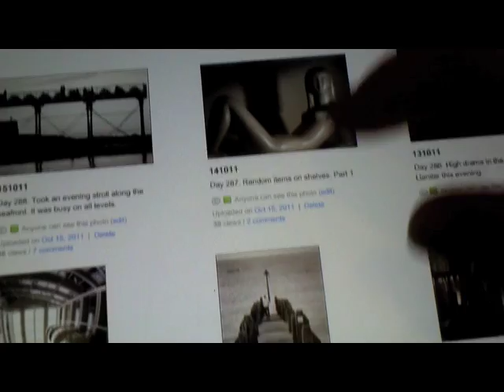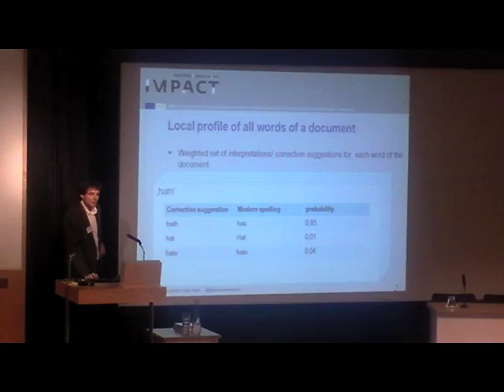3 seconds a day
3 seconds of video made each day of October 2011.